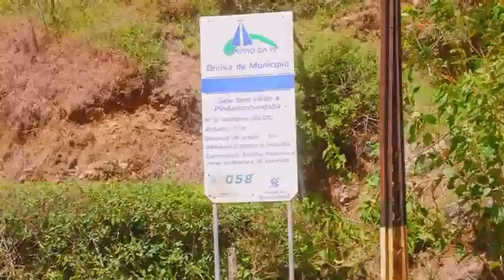Yamaha - Estradas do Mundo T3 E4 Campos do Jordão Pt1